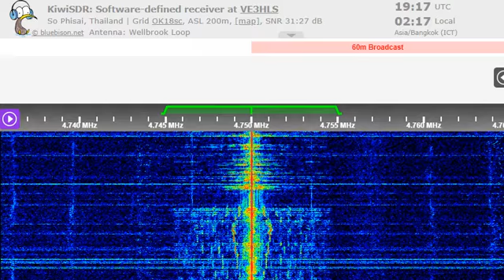22 07 2022 Bangladesh Betar in Bangla to SoAs 1915 on 4750 Shavar